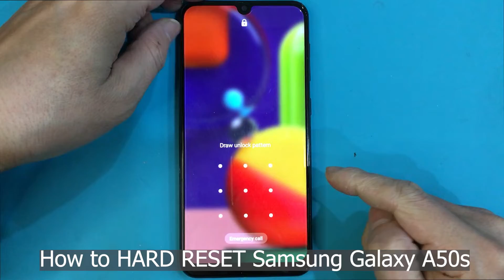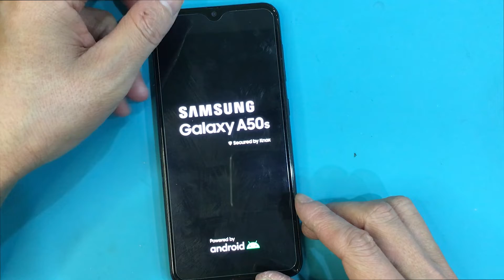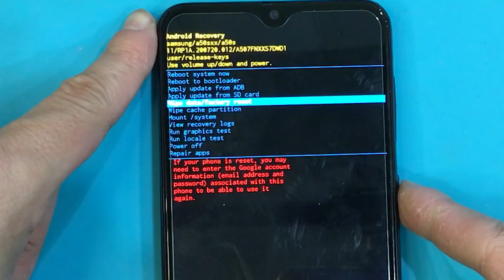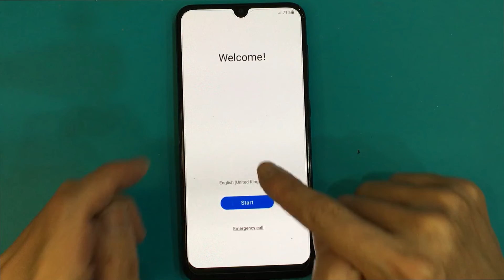How to HARD RESET Samsung Galaxy A50s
In this video I'll show you how to do a hard reset on Samsung Galaxy A50s.You can use this operation to fix issues like, freezing, running slow, to remove a file or virus or to clear the memory space or if you forget your security code, password, pattern or pin code. - - -